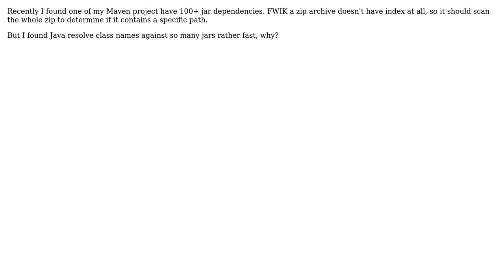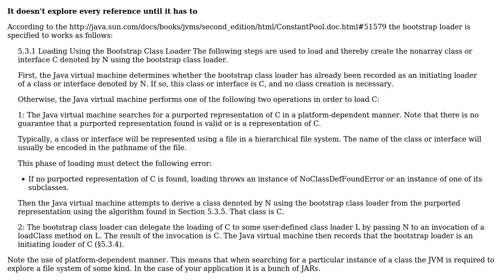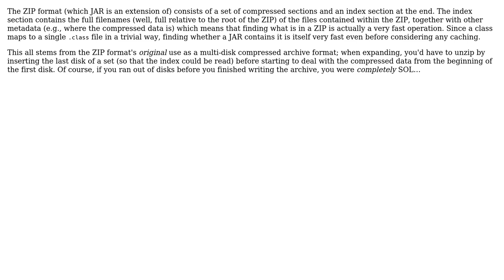Software Engineering: How does java resolve class names in a lot of jars? (2 Solutions!!)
Software Engineering: How does java resolve class names in a lot of jars?

With thanks & praise to God, and with thanks to the many people who have made this project possible! | Content (except music & images) licensed under CC BY-SA | Music | Images & others | With thanks to user Xie Jilei user Saurabh Gokhale user Gary Rowe user Donal Fellows and the Stack Exchange Network Trademarks are property of their respective owners. You are responsible for your own actions.